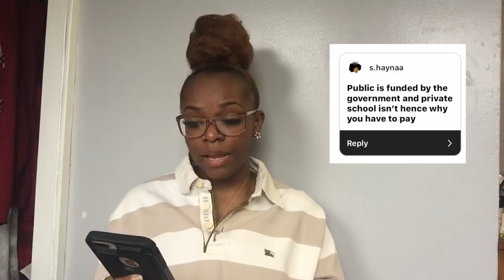the real TEA on Private/Catholic School vs Public School || oxniya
Hey Guys!! Wassup 3x

I really hope you guys enjoyed this video! I hope I can break this stupid stereotype of private/catholic schools because they are LIES!! But it really does depends on where you go guys. (Also soo soo sorry I have been MIA for a few weeks, Final Cut Pro was being a butt and I refuse to edit on iMovie honestly lol)

Props to @prince._.editz on Instagram for my Intro

Thank you all who responded to my story in instagram!! Make sure you guys follow me socials  to be a part of the next one :)